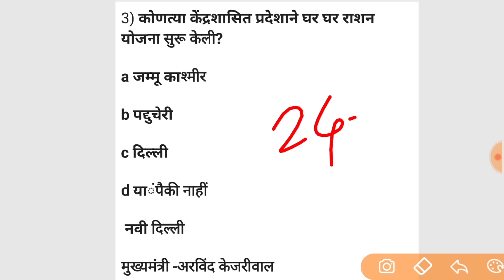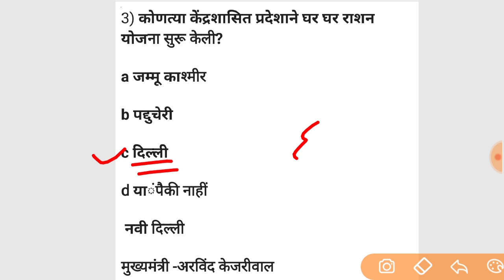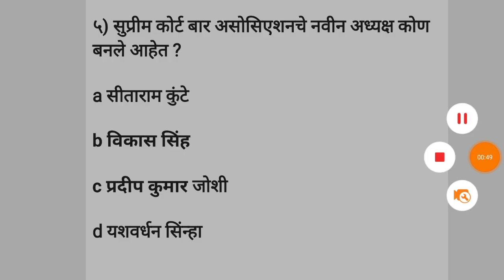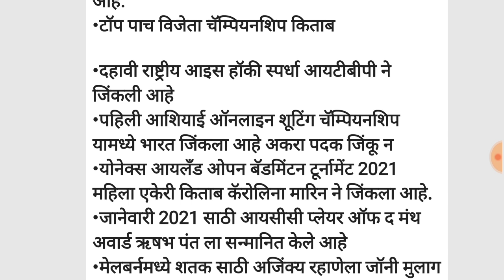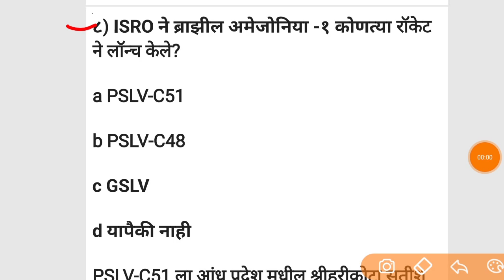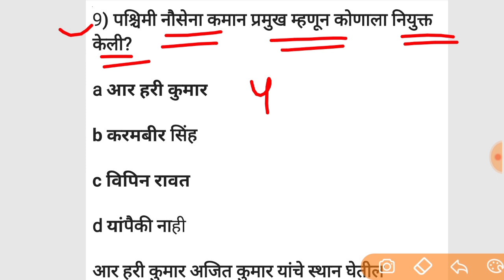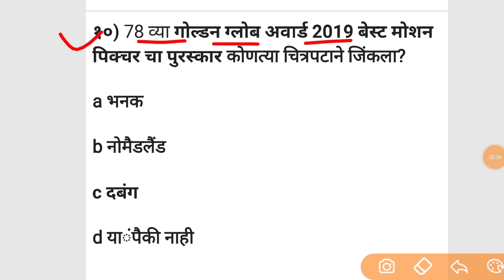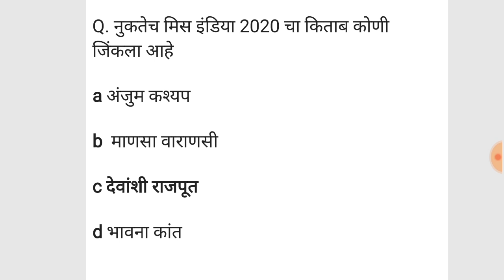4 March Chalu ghadamodi in Marathi || current affairs today Marathi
नमस्कार मित्रांनो या video Madi आपण February current affairs Marathi video बघनार आहे

💕दर्जेदार चालू घडामोडी वाचण्यासाठी येथे क्लिक करा

💕आपल दुसरं Channel link SMB preparation